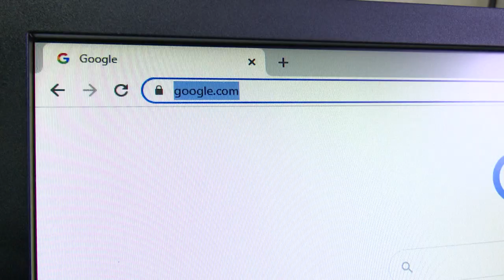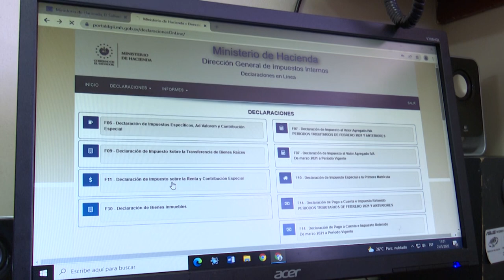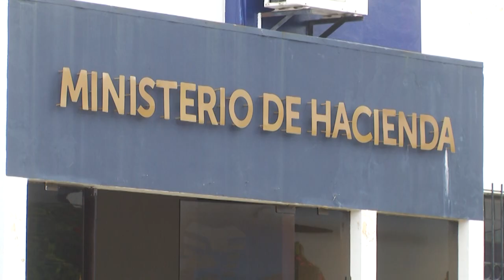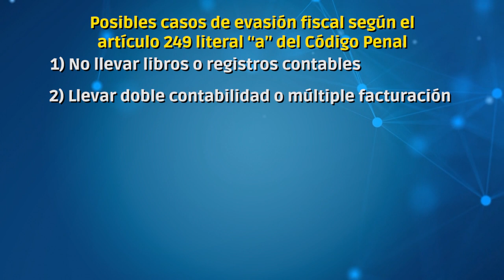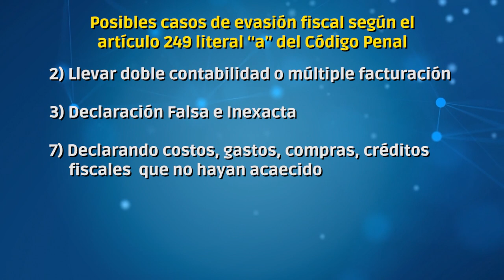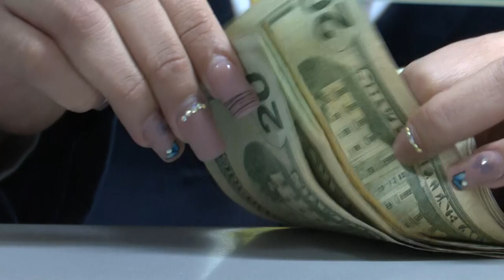¿Cómo realizar la declaración de la renta